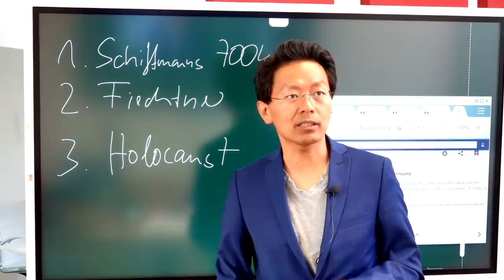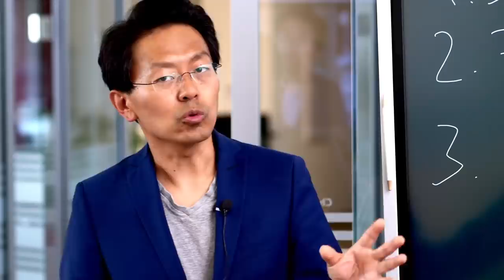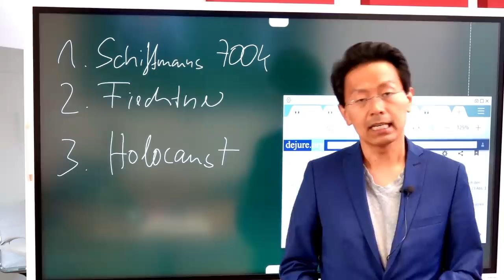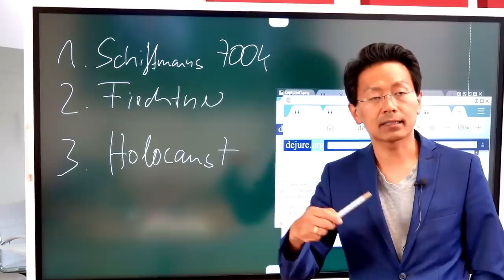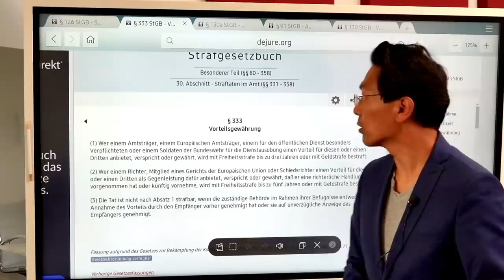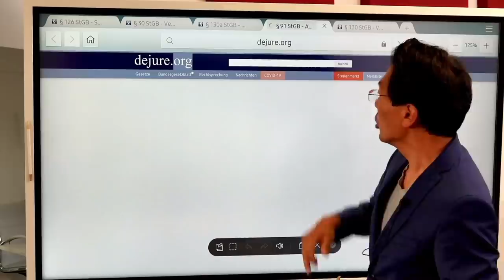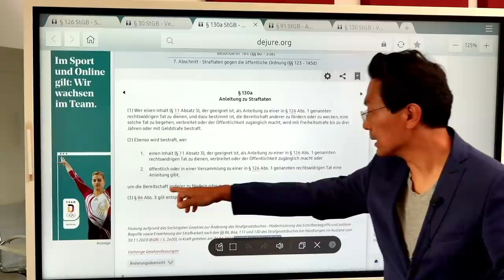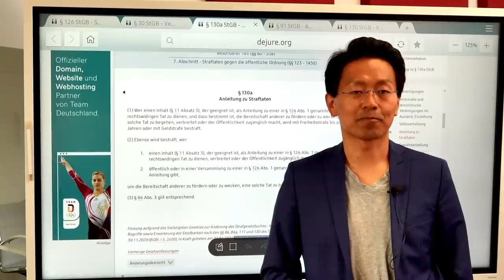Justiz streng: Impfen als Holocaust und Mordphantasien strafbar, Moneypool ist Privatvermögen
Drei Themen:

1.
Holocaust-Impfvergleiche werden jetzt doch verfolgt, jedenfalls im Bereich der Generalstaatsanwaltschaft München, während es zuvor in Würzburg noch eingestellt wurde.

2.
Rechtsaußen Fiechtner hält Staufenberg-Taten heute für nötig, um eine Tyrranei zu beenden. Ich erkläre, wie das strafrechtlich nach § 130a StGB bewertet werden kann.

3.
Update zu Schiffmanns Moneypool. Der Pool ist geschlossen, ist Teil des Privatvermögens und das Geld muss jetzt schnell gemäß dem Versprechen verwertet werden. Angeblich wurden jetzt ein paar Familien gefunden, die nicht ausreichend versichert waren und jetzt das Geld erhalten sollen. Die Schenkungssteuer ab 20.000 EUR kann dabei ein Problem werden.

(Lumix G610, Olympus 45mm 1.8/ RX100 VII)